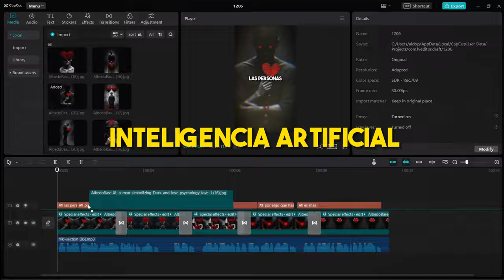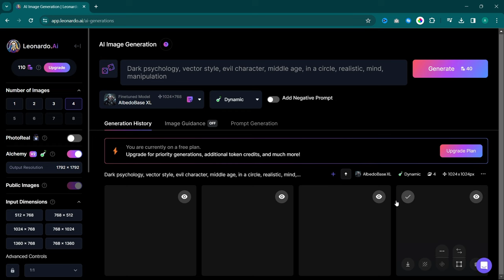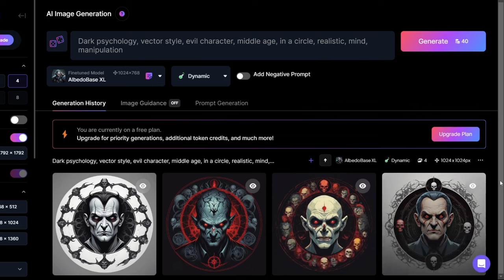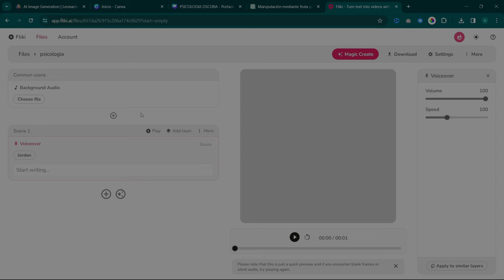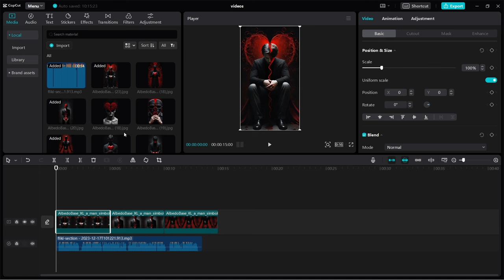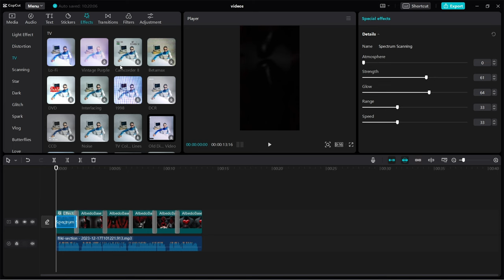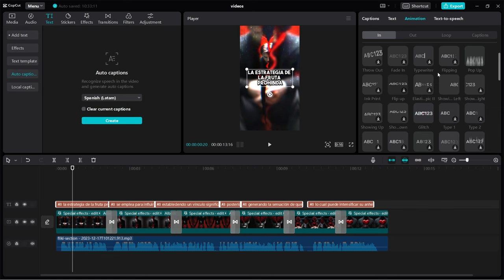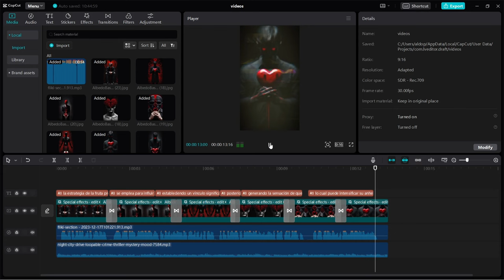¡¡ENCONTRE UN NUEVO NICHO!! | Como hacer Shorts y Reels VIRALES con IA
En este vídeo, te mostraré cómo crear un canal de YouTube y shorts virales con IA para monetizar, relacionados con el nicho de la psicología oscura. Guía paso a paso sobre como hacer shorts de YouTube e Instagram Reels con ayuda de la inteligencia artificial. Usando Leonardo AI y Capcut.
También con la ayuda de ChatGPT.

--Codigo: aldo31